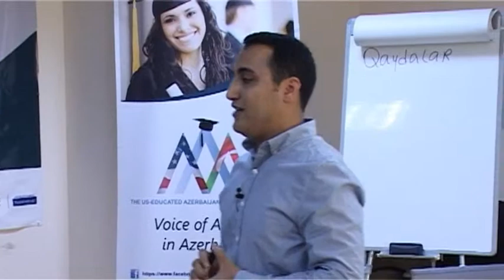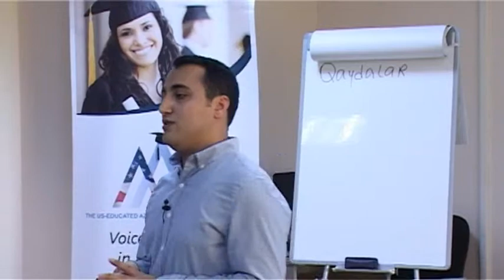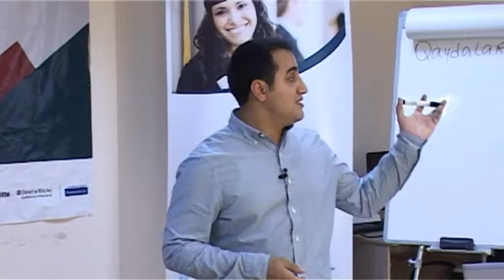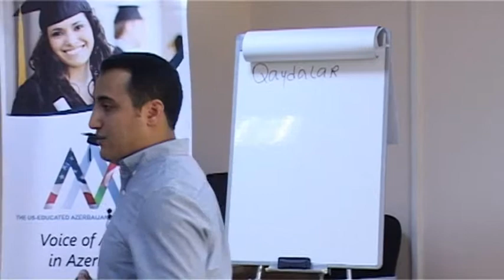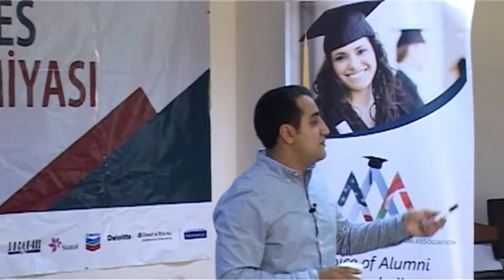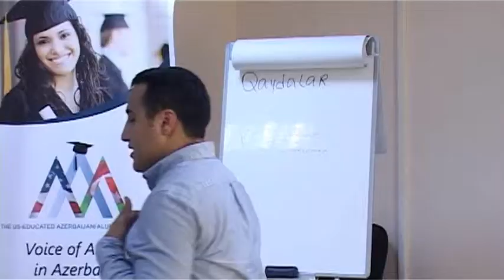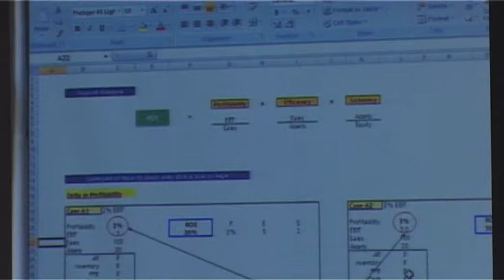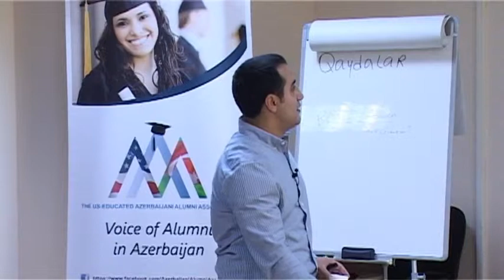Biznes Akademiyası 2013 - "Maliyyə Təhlili və İnvestisiya Qiymətləndirilməsi"